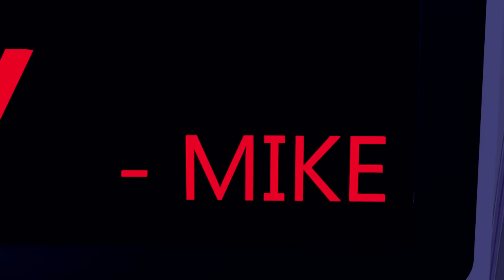[SFM FNAF] Mike's Revenge (Animation)